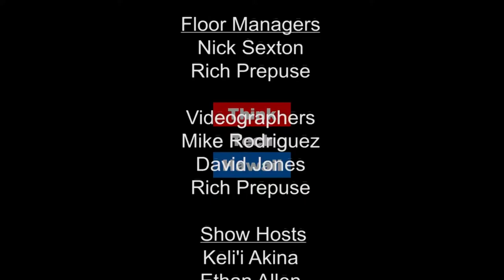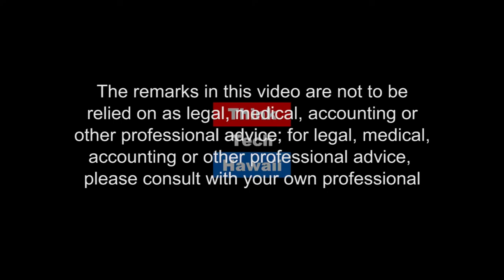Welcome Back, Fidell! Touring Portugal, Lisbon, New York and Hawaii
Join us for Jay’s return from a trip to New York and Lisbon. Maryann joins Jay in comparing airports, multimodal transportation and bathrooms here and elsewhere. Hear about the tone of New York these days,  the discoveries in Portugal and more!